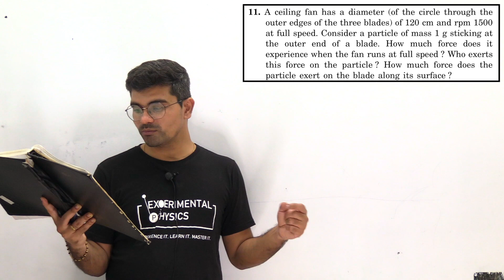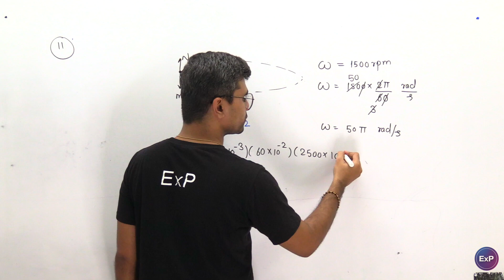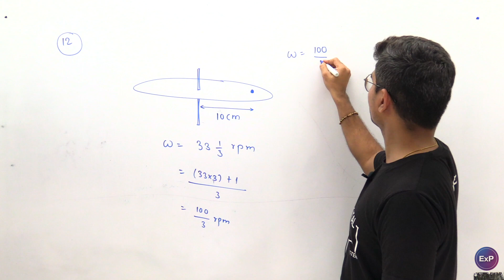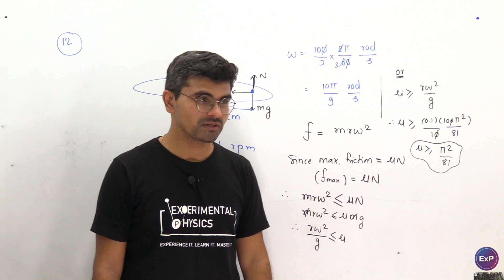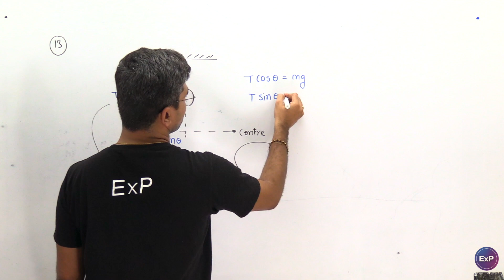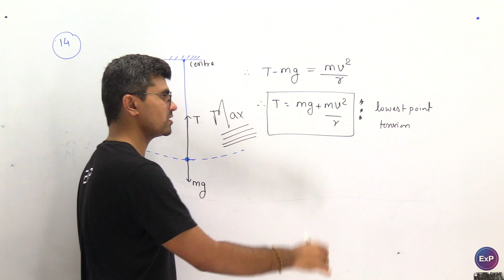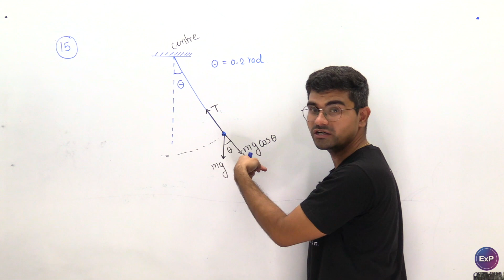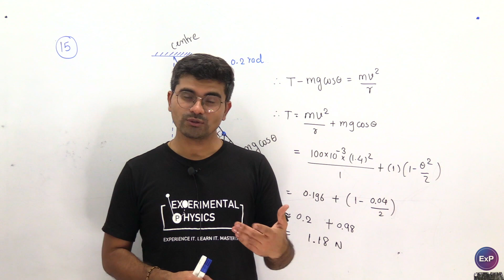Circular Motion|Exercise Q11-15|Pendulum problems|Solution of HC Verma|NEET-JEE|Experimental Physics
NEET-JEE preparation in Marathi.In this "solutions of concepts of physics" series we are giving detailed solutions of each question of HCV. Concepts of physics book has very interesting problems and each question is designed for special purpose.
Every video will have solutions of only 5 questions to keep length of video short. Every question is discussed in detail and we have tried to give insight into 'why the question was designed?'
This video is dedicated to circular motion chapter.
In this chapter we will be learning about following concepts in details:
Centripetal, tangential acceleration.Angular acceleration,angular velocity.Banking of roads,conical pendulum,turning of vehicle on road, bending of cycle,death well,concave and convex bridge,vertical circular motion etc.
Link to other videos in sequence